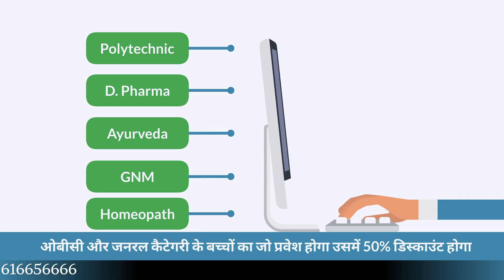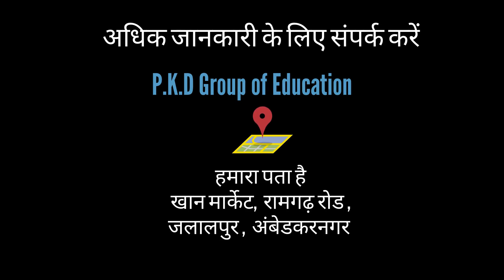PKD Groups of Education ll Animation Video Ads ll Create by Team SixShots..